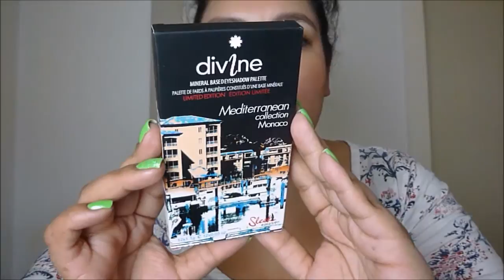New In // Sleek Bestellung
Sleek - Monaco Palette
Sleek Glo - Peach Shimmer